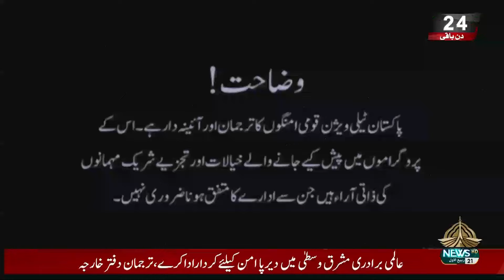MEIN AUR AAP - 07-10-2023